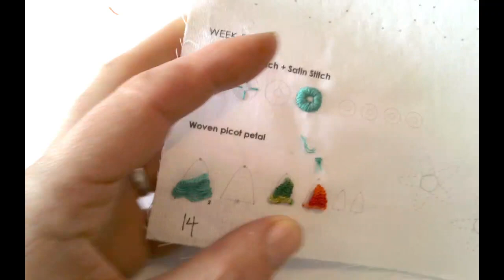Finishing 2 spoke leaf